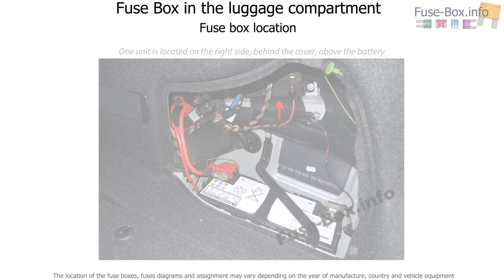Fuse box location and diagrams: BMW 3-Series (2012-2018)